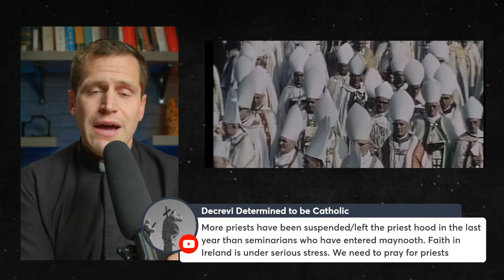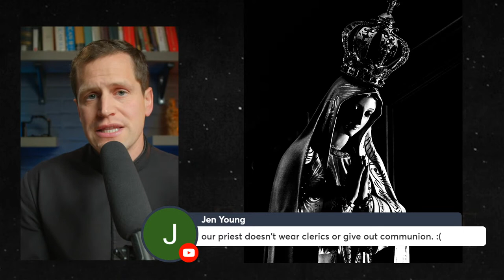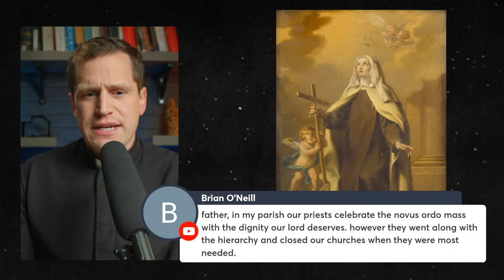Garabandal And The Priesthood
We know that the second message of Garabandal was very grave in its statement about Priests, Bishops and Cardinals. In our present day it might not seem as that far fetched that Our Blessed Mother said that many of them were on the way to perdition and bringing many souls with them. Our Lady did also show a very motherly tenderness to her priests in Garabandal. Also the major emphasis that was given to the Eucharist was also indicative to the importance of the priest.
In tonights podcast Father Luke will discuss our current crisis of priest in light of what Our blessed Mother said in Garabandal as well as provide practical advice as to how we can live this current situation.

GARABANDAL UNSTOPPABLE WATERFALL

NEW ONLINE TALK FROM FR. JOSÉ LUIS

Don't miss this talk by Fr. José Luis Saavedra: "Garabandal: The Conclusion." You can listen to the English translation on Youtube and pass it on to your contacts!

Garabandal, Medjugorje, Lourdes, Fatima... Our Lady comes to us in apparitions because we need her. The world hates anything that has to do with God. And yet, without knowing Him it seeks Him. In His infinite mercy God does not forget about us. Since the start of Garabandal 60 years ago, some of us at least, haven't forgotten about her. She is taking care of her children.